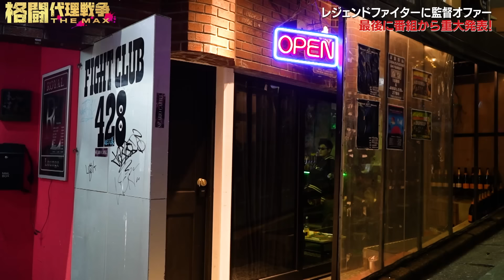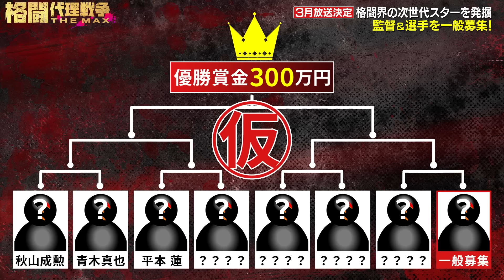平本蓮、3年ぶり復活『格闘代理戦争』監督として参戦決定！青木真也＆秋山成勲の印象も明かす 『格闘代理戦争-THE MAX-』特別映像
2024年3月より「格闘代理戦争 THE MAX」ABEMAで無料放送開始▷

3月からスタートするABEMAのオリジナル格闘ドキュメンタリー番組『格闘代理戦争-THE MAX-』の監督として、平本蓮が就任することが決定した。

3年ぶりに復活する同シリーズ。監督第1弾として青木真也と秋山成勲の参加が発表されていたが、昨年大みそかの『RIZIN.45』でYA-MANとの因縁の一戦に勝利した”美しきドブネズミ”の参戦も決定した。

同番組は「格闘技界の次世代のスターを生み出す」という目的のもと、第一線で活躍する格闘家が監督となり、格闘家の原石である若手ファイターを推薦して競わせることで新たなスターを発掘、その過程を追う“格闘ドキュメンタリー番組”。

2017年に『格闘代理戦争 1st Season』以降、これまで5シリーズにわたり番組を放送。シリーズごとに立ち技格闘技や総合格闘技などテーマを設け、過去シリーズには山本“KID”徳郁さんや、『ONE:165』でスーパーレックと対戦した武尊など、多くのレジェンド格闘家たちが監督を務めてきた。

過去の『格闘代理戦争』シリーズに参加した若手ファイターの中では、秋山推薦のユン・チャンミンや、桜井“マッハ”速人推薦の平田樹が、それぞれ優勝賞金300万円と世界最高峰の格闘技団体ONE Championshipとのプロ契約を手にしたほか、昨年大みそかの『RIZIN.45』に出場した冨澤大智も本番組を皮切りに『BreakingDown』で人気を集め、プロの舞台へと進んだ。